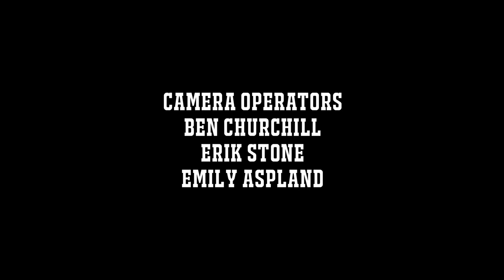10 Count - Herrera-Lundy/Thurman-Colazzo - UCN ORIGINAL SERIES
UCN's Steve Kim, Michael Montero of Montero on Boxing, and Doug Fischer of Ring TV discuss Keith Thurman's performance against Luis Collazo in Florida on Saturday July 11th and the close call on the Herrera - Lundy fight in Los Angeles on the same night.